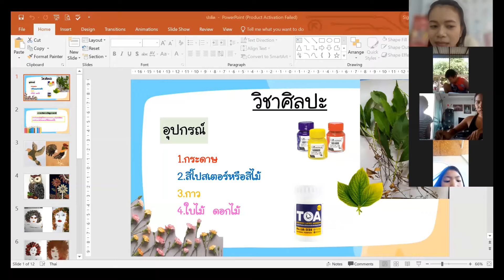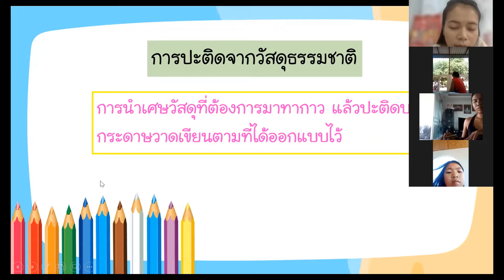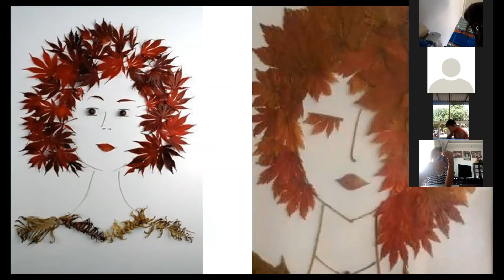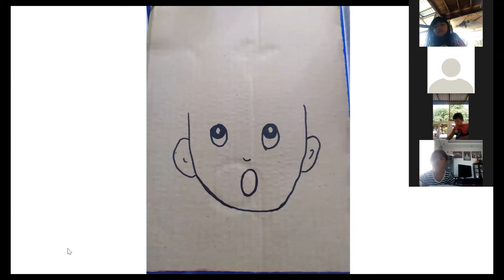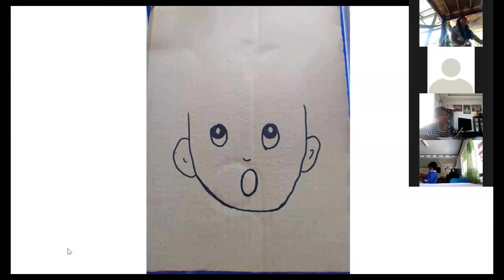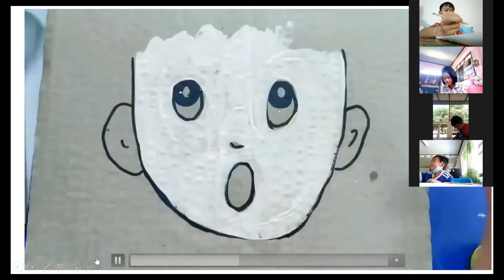วิชาศิลปะ ป.2/1, 2/2 วันที่ 6 ส.ค.2564